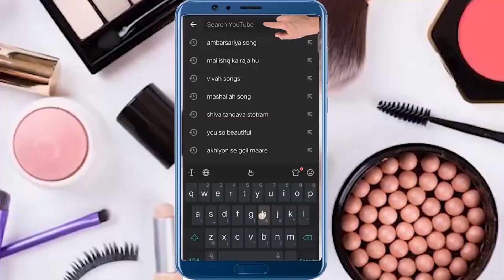हर लड़की पतले/झड़ते बालों को घने,लम्बे व काला बनाएं/Hair Growth Remedy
हर लड़की पतले/झड़ते बालों को घने,लम्बे व काला बनाएं/HairGrowthRemedy